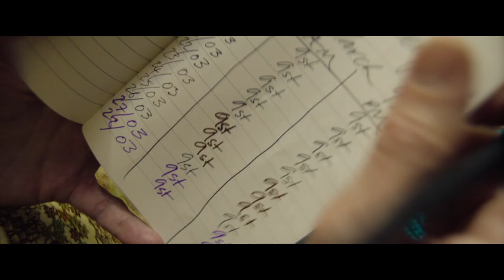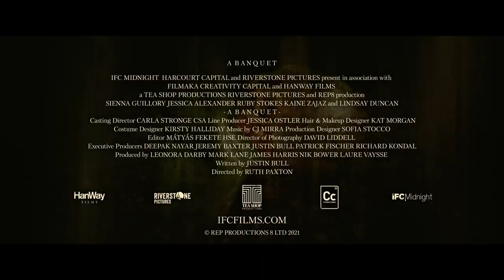A Banquet Trailer #1 (2022) | Movieclips Indie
Check out the new Trailer for A Banquet starring Sienna Guillory!

US Release Date: February 18, 2022
Starring: Sienna Guillory, Jessica Alexander, Ruby Stokes
Directed By: Ruth Paxton
Synopsis: A widowed mother is radically tested when her teenage daughter insists a supernatural experience has left her body in service to a higher power.